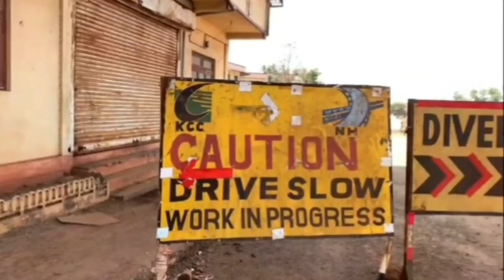कोलाड ते रोहा MIDC Mumbai Goa Highway Road New Updates | June Highway Updates | NH-66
NH-66 | Mumbai Goa Highway Latest Update  |

          जय शिवराय !